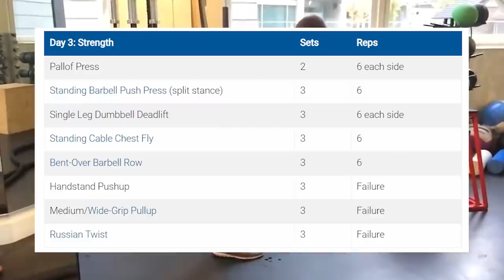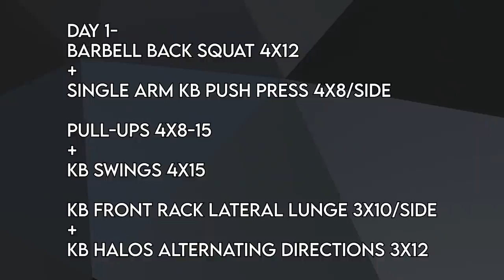Stephen Amell's Workout For Arrow (Full Program Included!)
Here's Stephen Amell's workout routine for Arrow! Stephen Amell went hard with his workouts to prepare his body for his role in Arrow! Stephen Amell takes his workouts very seriously and it shows! Stephen is equal parts, actor and athlete. He did most of his own stuns for Arrow and looked jacked while doing it! In this video, I'll be sharing everything you need to know about Stephen Amell's training for Arrow! Stephen Amell did 8 full sessions of Arrow and learned a lot about fitness and how to get into great shape over that time! Let me know if you have any questions about Stephen Amell's training for Arrow!

Workout Program!

Day 1-
Barbell Back Squat 4x12
Single Arm KB Push Press 4x8/side

Pull-Ups 4x8-15
KB Swings 4x15

KB Front Rack Lateral Lunge 3x10/side
KB Halos Alternating Directions 3x12

Day 2-
Barbell Deadlift 4x6
Single Arm KB Snatch 4x8/side

Rear Foot Elevated Split Squats 4x12/side
TRX Rows 4x15

Single Arm Farmers Carry 3x45 Seconds
Hanging Knee/Leg Raises 3x12

Day 3-
Barbell Front Squats with 2 second Pause 4x8
Chin-Ups 4x8-15

Double KB Cleans 4x8
KB Bent Over Rows 4x15

Cable Paloff Press 3x12/side
Dumbbell Lateral Raise 3x15